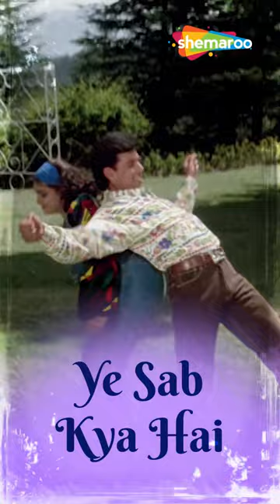Phool Kali Chand | Krantiveer Song | Mamta Kulkarni | Atul Agnihotri | Udit Narayan | Romantic Songs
Watch Superhit 90s Hindi Song

Song: Phool Kali Chand
Movie:  Krantiveer (1994)
Starcast: Nana Patekar, Dimple Kapadia, Atul Agnihotri, Mamta Kulkarni, Paresh Rawal, Danny Denzongpa, Farida Jalal
Music Director: Anand Milind
Singer: Udit Narayan, Sadhana Sargam
Lyrics: Sameer
Director: Mehul Kumar